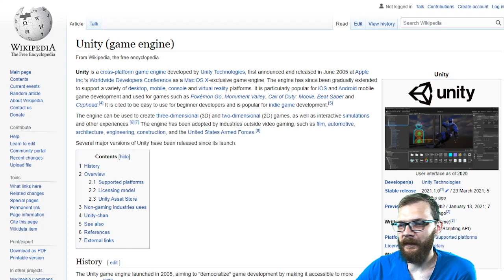Reason Why MCOC Is Unplayable Right Now!